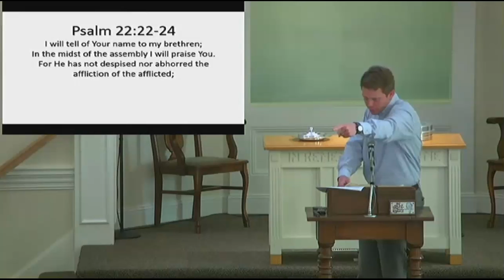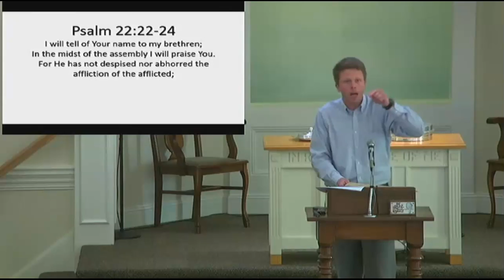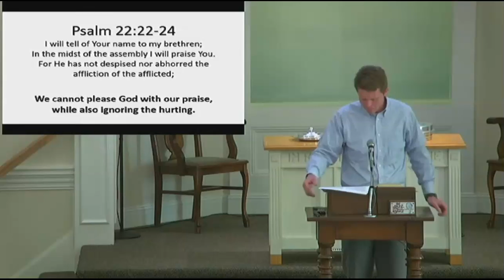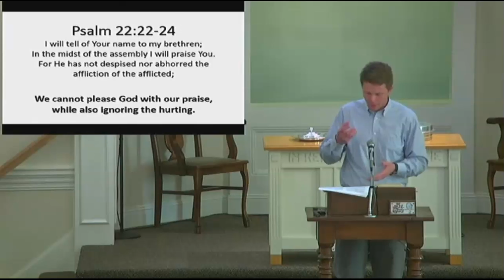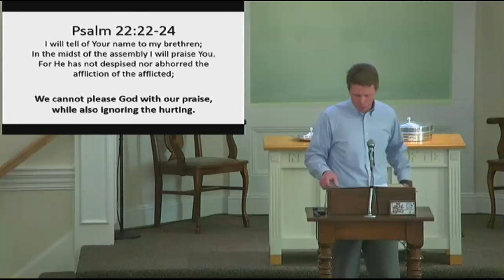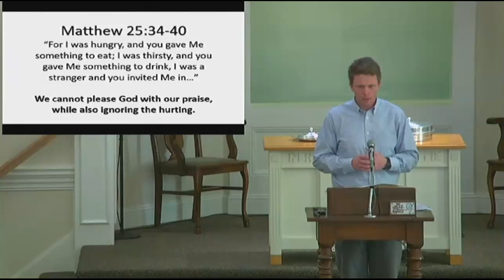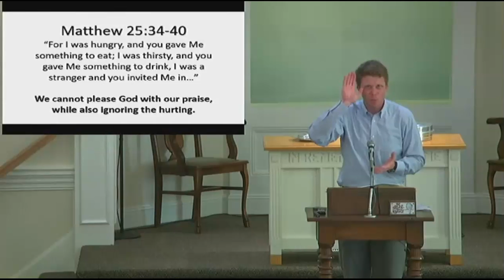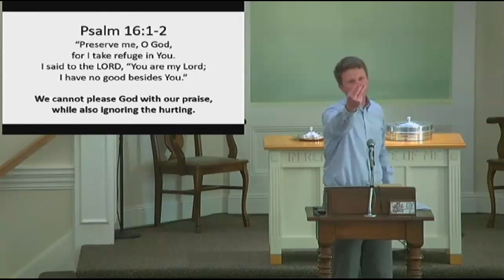Sermon 6 13 2021